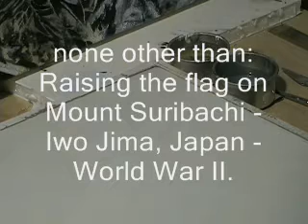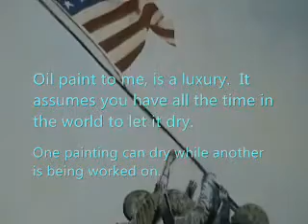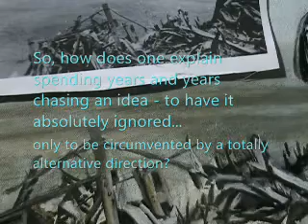end run iwo jima 1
This is a documentation of my painting the raising of the flag on Mount Suribachi - on Iwo Jima.  This is one of two canvases with this title.  This is #1.  This painting is available for purchase through imagekind.com - To find the painting search for: IWO JIMA and is currently on page #3.